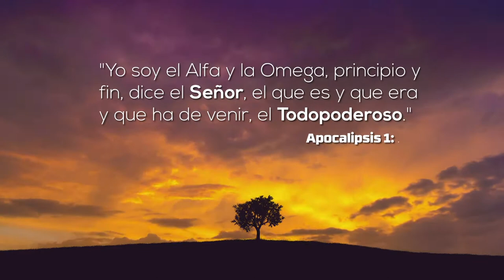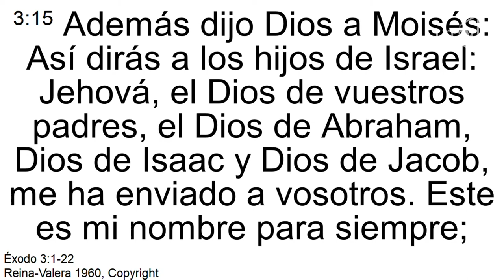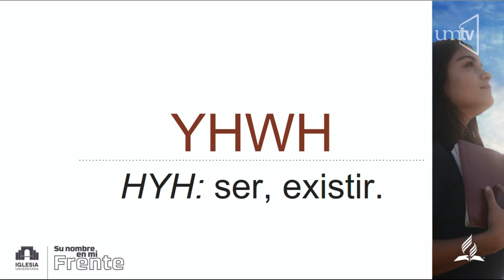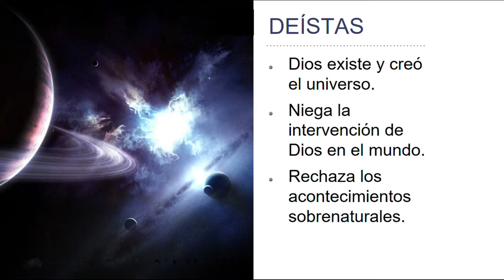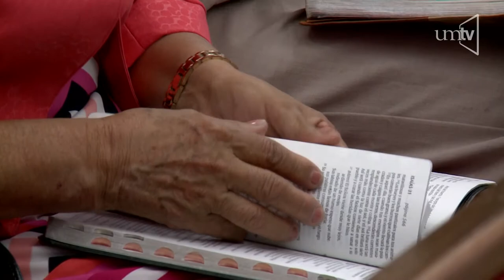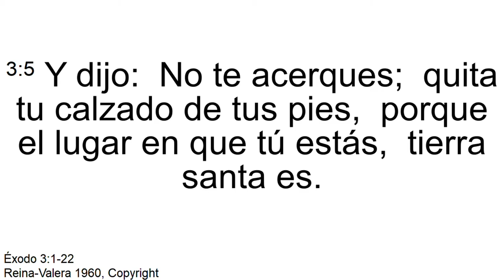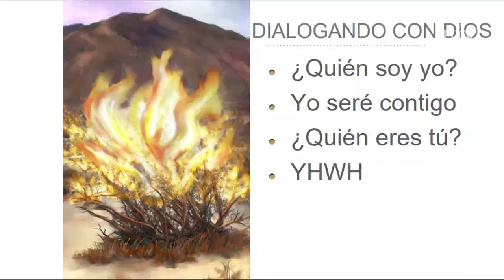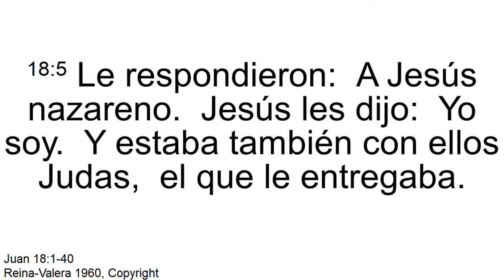Semana de Oración - 03 YHWH - Ptr. Oscar Rivera